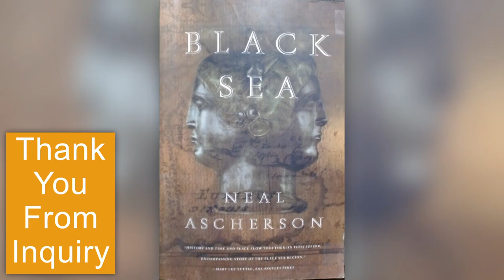An excerpt (1/3) from Black Sea by Neal Ascherson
Genre: History